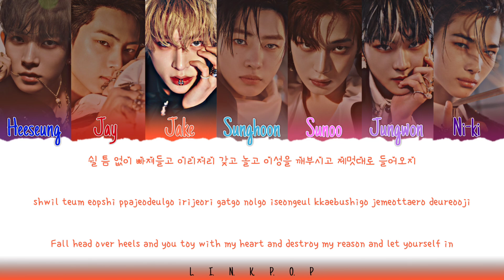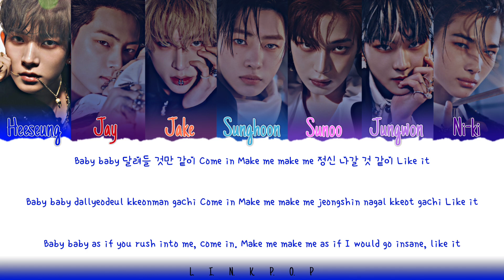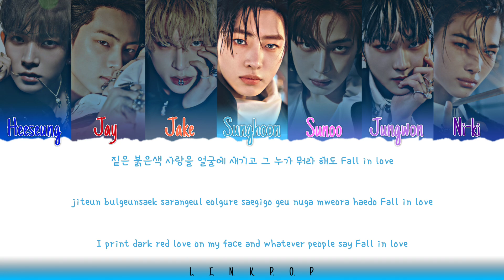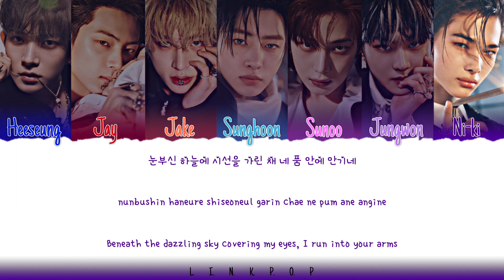[AI COVER] ENHYPEN - 'OH MY GOD' (Original by (G)I-DLE / Color Coded Lyrics)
Cr AI models: YT (yanwon) - Discord (rami)

This is just a fanmade video, base on my opinion, only for entertainment and reference purposes.

Don't reup, hope u like it.